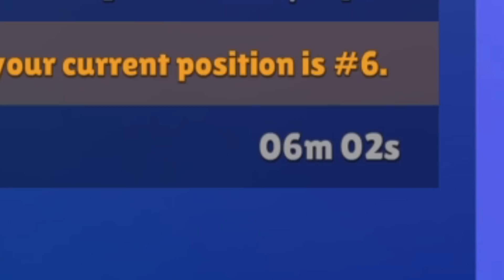😱 Torneo 1 vs 1 MEGA BUGGATO! | Stumble Guys ITA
Nuovo video su Stumble Guys! Quest'oggi giocherò un Torneo 1 vs 1 Ricco di BUG Contenutistici!